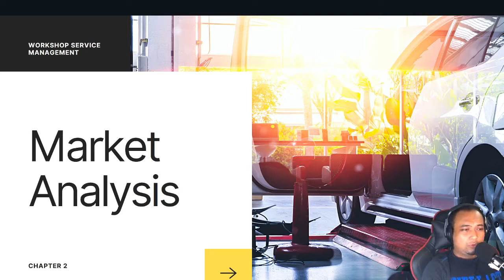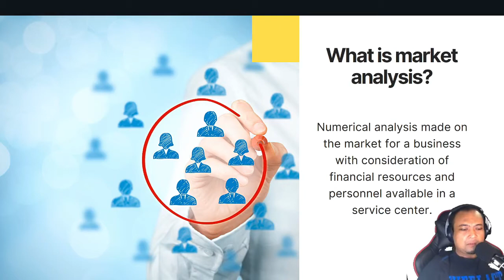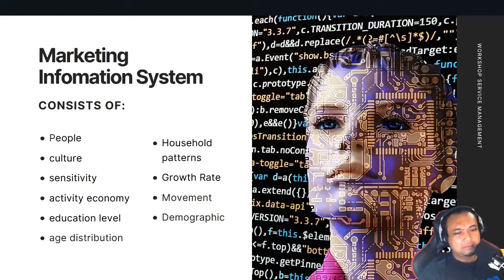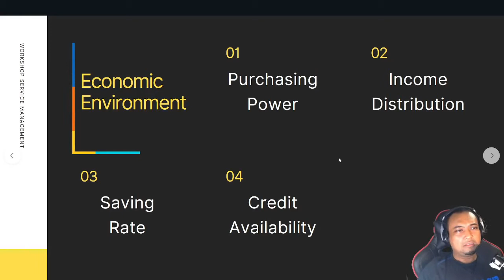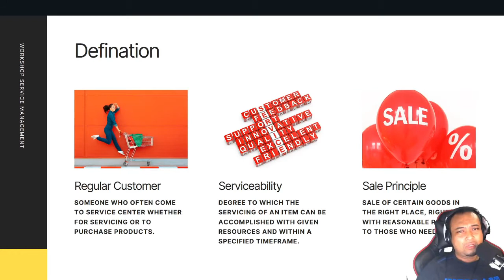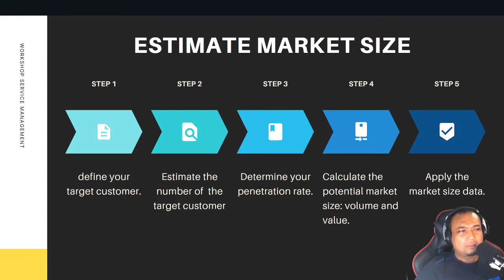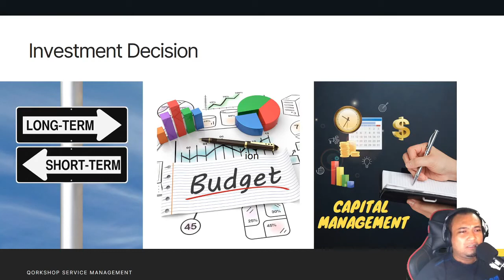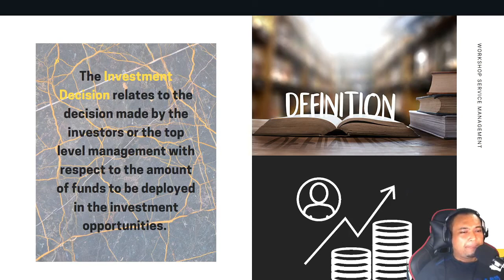Market Analysis | DJA5052 | Malay